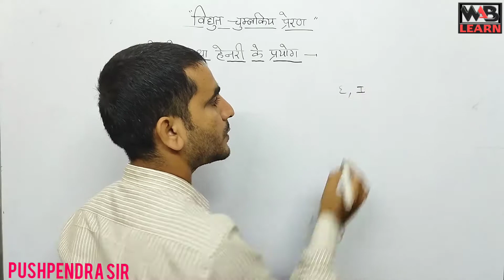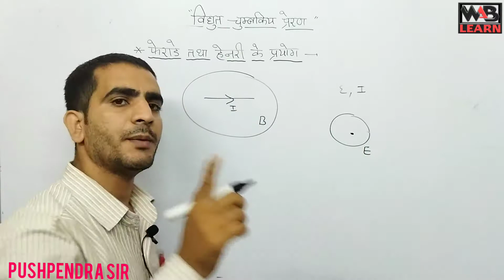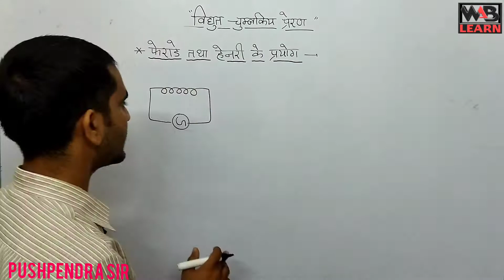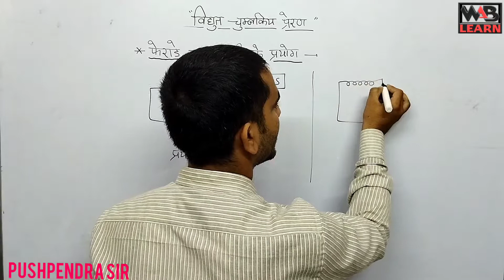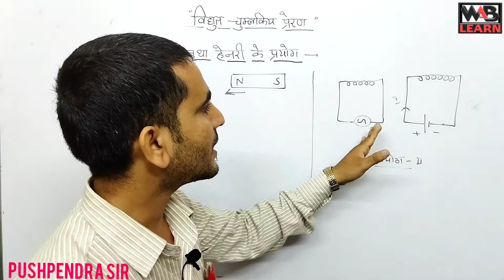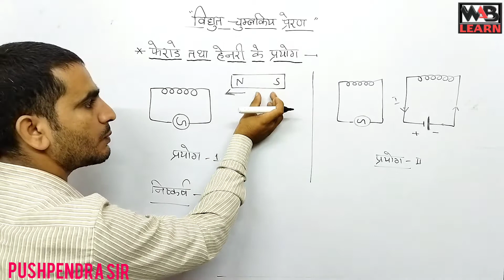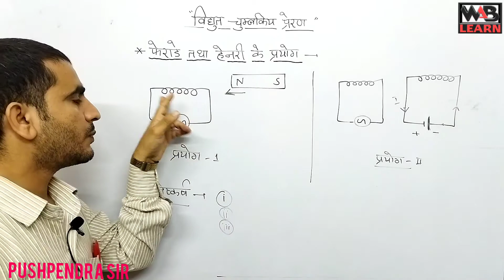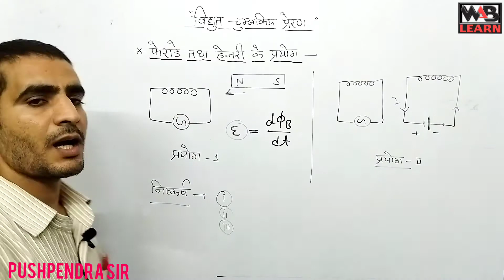फैराडे तथा हेनरी के प्रयोग । ferade tatha henri ke prayog | विद्युत चुम्बकीय प्रेरण | ferade ke niym